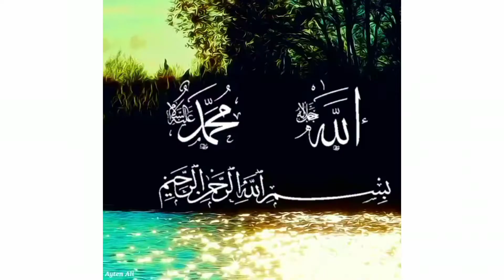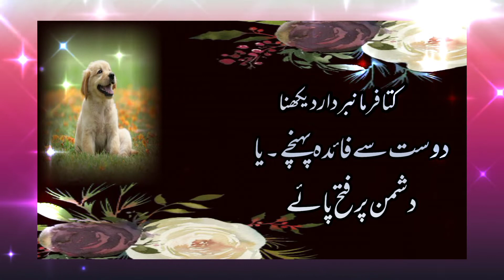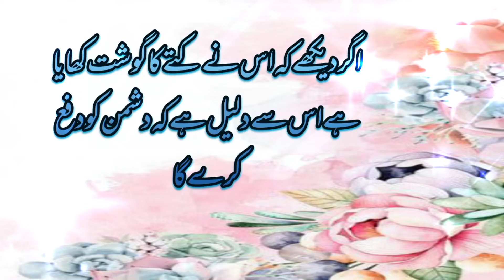Khawab main Kutta Dehkna# Dream About Dog#Khawabon ki tabeer